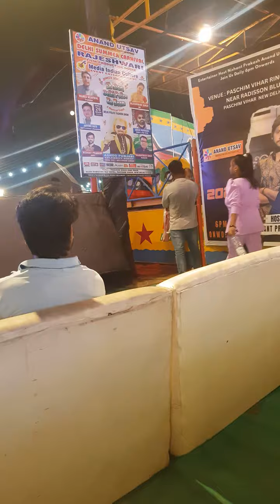Montu mast punjabi pop singer live performance Delhi summer carnival Mela on 23rd may 2024